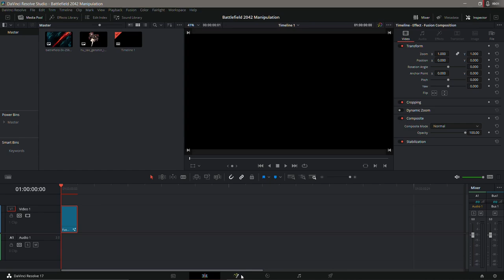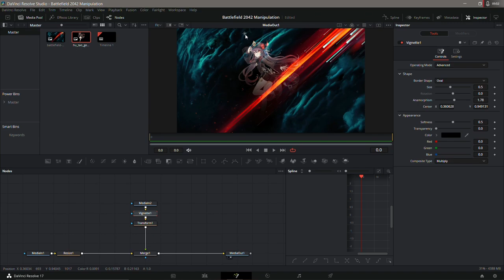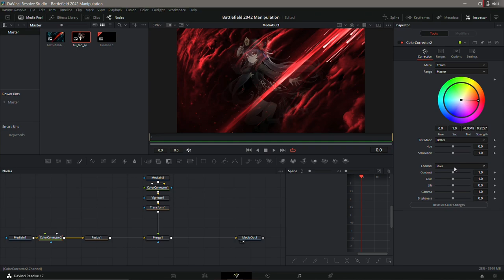Simple Battlefield 2042 Manipulation in DaVinci Resolve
English Sub Available - Here's tutorial about how to make simple manipulation like Battlefied 2042, it's not difficult as you think, you only need original battlefield 2042 wallpaper and character renders that suited with battlefield colors. Make sure you have enough time for this, especially for someone who entered Davinci Resolve editor.

You can download these files by clicking this link that I've provided (GDrive) :